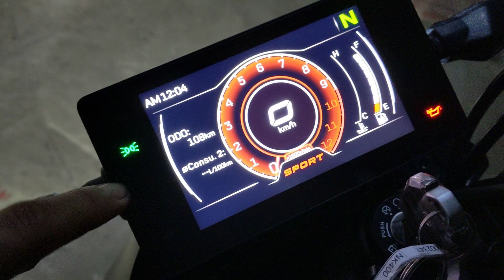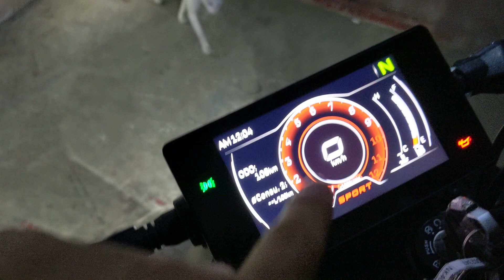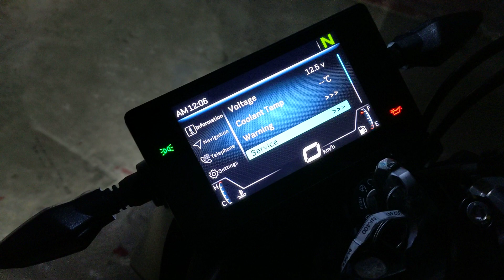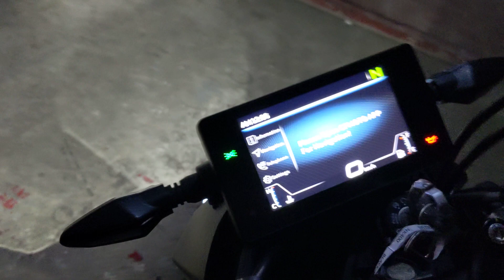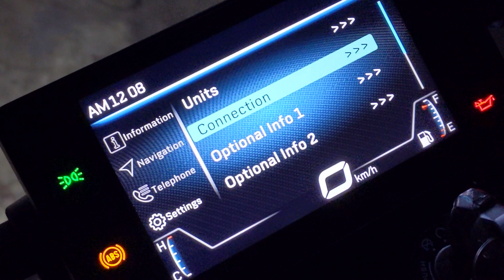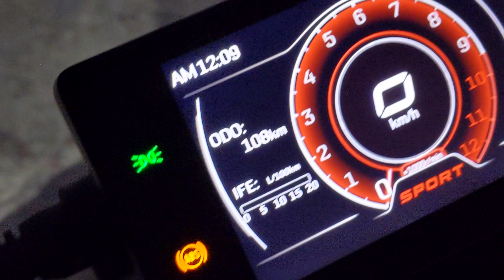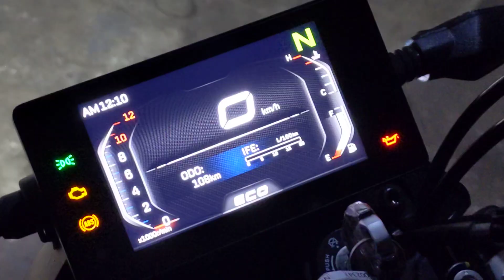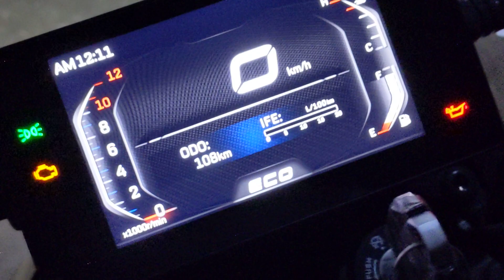nk400 CF Moto 2023 model LCD display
pakita ko po sa inyo ang LCD panel ng atong bagong motor CF Moto NK400 2023 model